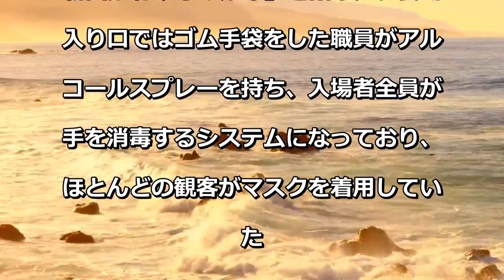東京事変ライブ決行「よくぞやった」「ひやひや」